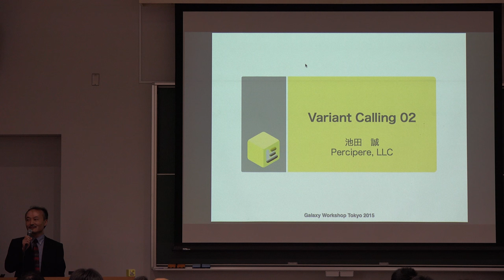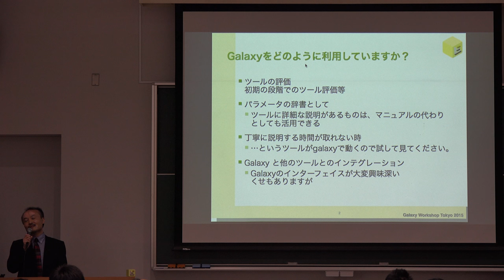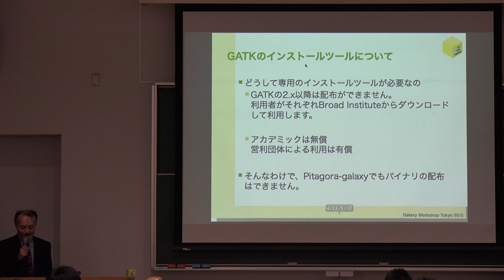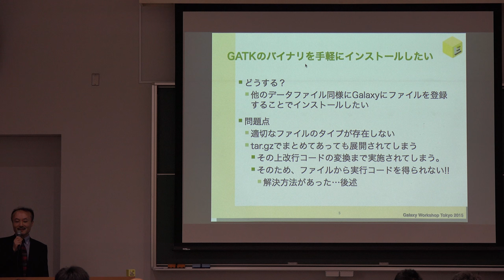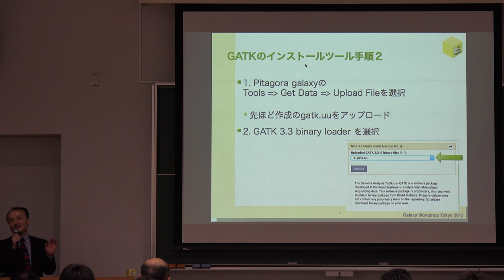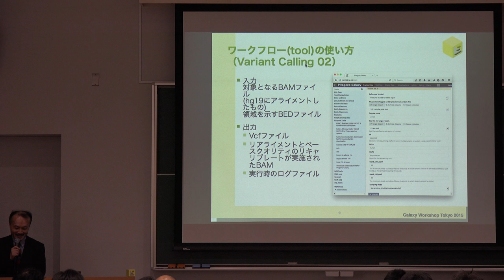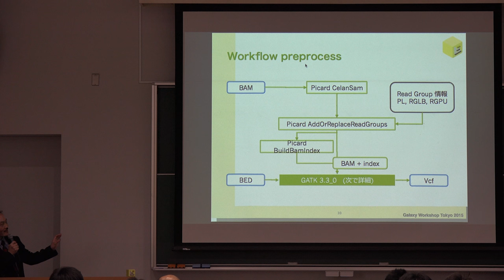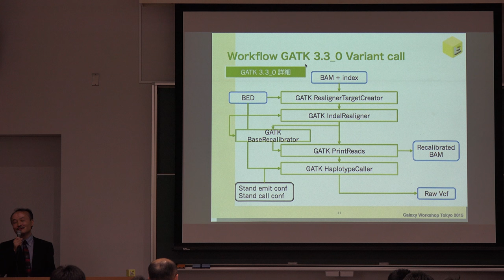Galaxy ワークフローの紹介 (Variant Calling 02)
本日の統合TVは、2015年4月28日に開催されたThe Galaxy Workshop Tokyo 2015から、合同会社パーシピア 池田 誠 氏 による「Galaxy ワークフローの紹介 (Variant Calling 02)」をお送りします。11分です。